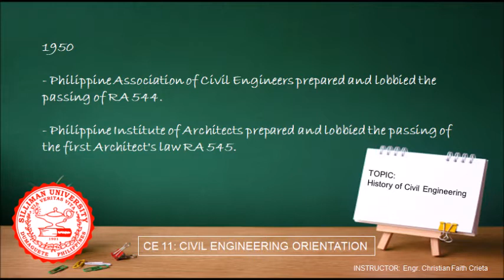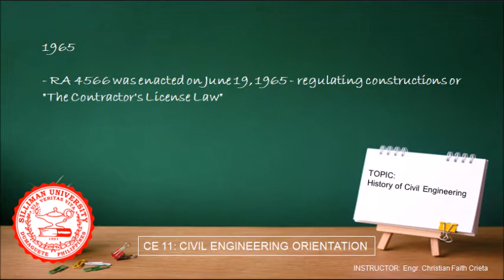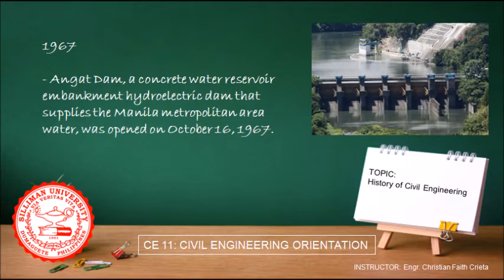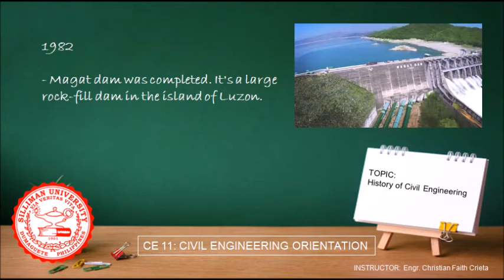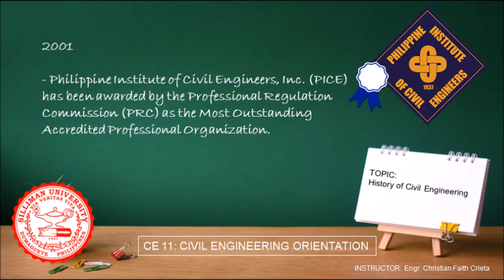History of Civil Engineering - Chapter 3_Part 2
This is a note presentation for Civil Engineering students taking subjects in Civil Engineering Orientation.

Source:

History of the Philippine Institute of Architects by Arch. Ernesto F. Zarate, FPIA

Philippine Panorama, Sunday Magazine of Manila Bulletin February 22, 2004 page 5

Kaya Ba Natin Ito??? An Article by Former President Fidel V. Ramos
Manila Bulletin, April 28, 2013

History of Civil Engineering in University of Santo Tomas –

History of College of Engineering in University of the Philippines – Diliman –

Engr. Christian Faith L. Crieta is a college instructor in Silliman University Dumaguete City, Philippines who got her Bachelor's degree in Civil Engineering last March 2006, became a registered Professional Civil Engineer last November 2006, and had her Masters degree in Civil Engineering last March 2017.